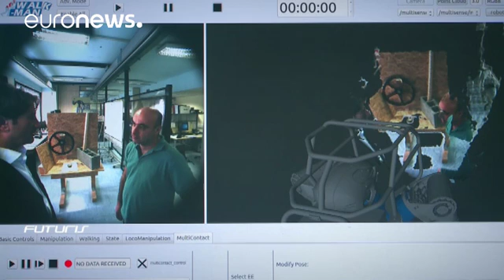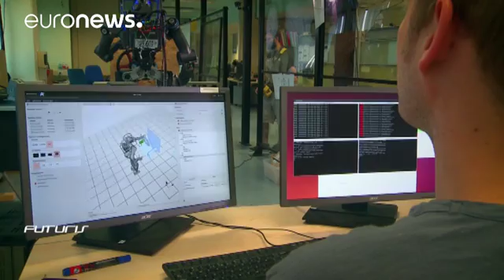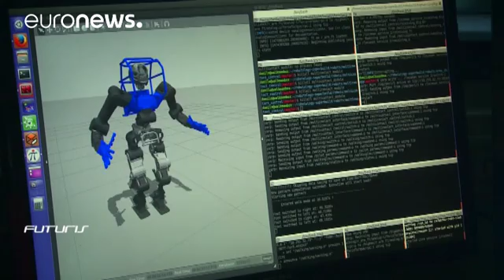Humanoid robots to 'replace' search and rescue workers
Italian researchers are developing a humanoid robot to replace humans in search and rescue operations following disasters.

Walk-Man is being taught to move and walk at the Italian Institute of Technology (IIT) in Genoa, and could one day save your life.

The robot still needs instructions from humans, but in the near future it should be able to assess dangers and environmental conditions before taking action to get the job done.

The Walk-Man team is currently working on the robot's software t…